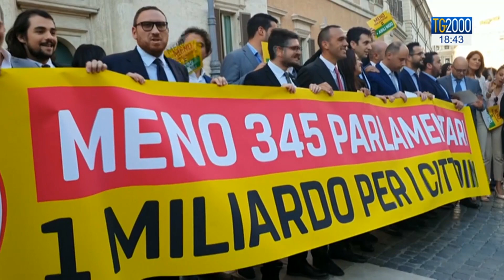Politica, caso Gregoretti e l'autorizzazione a procedere contro Salvini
Torna in primo piano la vicenda della nave Gregoretti: il Parlamento dovrà decidere a breve se autorizzare il processo a Matteo Salvini. Oggi si è riunita la giunta per le immunità.
Servizio di Augusto Cantelmi.